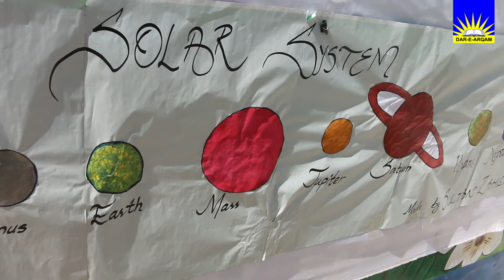POSTER MAKING COMPETITION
World Space Week is an international celebration of science and technology, and their contribution to the betterment of the human condition. The United Nations General Assembly declared in 1999 that World Space Week will be held each year from October 4-10. These dates commemorate two events:

October 4, 1957: Launch of the first human-made Earth satellite, Sputnik 1, thus opening the way for space exploration
October 10, 1967: The signing of the Treaty on Principles Governing the Activites of States in the Exploration and Peaceful Uses of Outer Space, including the Moon and Other Celestial Bodies.
Where and how is World Space Week celebrated?
World Space Week consists of space education and outreach events held by space agencies, aerospace companies, schools, planetaria, museums, and astronomy clubs around the world in a common timeframe. These synchronized space events attract greater public and media attention. World Space Week 2021 achieved record scale:

More than 6,418 events
Events in 96 nations
World Space Week is coordinated by the United Nations with the support of the World Space Week Association (WSWA). The WSWA leads a global team of National Coordinators, who promote the celebration of World Space Week within their own countries.